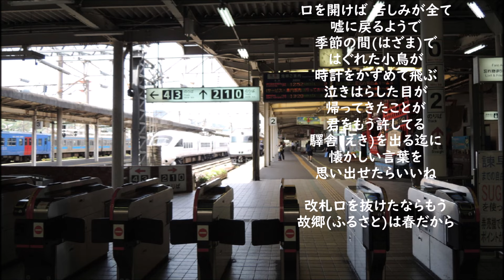さだまさし・・驛舎（えき）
作詞・作曲：さだまさし 編曲：服部克久
1981年2月25日リリース
「都会に出たものの夢破れて故郷に帰ってきた女性が、
幼なじみの男性に故郷の駅で出迎えを受けた時の
情景を唱った曲」
Photo：長濱ねる、佐世保駅ほか

君の手荷物は
小さな包みがふたつ
少し猫背に列車のタラップを
降りてくる
驚いた顔で
僕をみつめている君は
夕べ一晩 泣き続けていた
そんな目をしてる
故郷(ふるさと)訛りの
アナウンスが今
ホームを包み込んで
都会でのことは
誰も知らないよ
話す事もいらない
驛舎(えき)に降り立てば
それですべてを
忘れられたらいいね

重すぎるはずの
君の手荷物をとれば
身じろぎもせず
ただ涙をこぼすだけ
ざわめきの中で
ふたりだけ息を止めてる
口を開けば 苦しみが全て
嘘に戻るようで
季節の間(はざま)で
はぐれた小鳥が
時計をかすめて飛ぶ
泣きはらした目が
帰ってきたことが
君をもう許してる
驛舎(えき)を出る迄に
懐かしい言葉を
思い出せたらいいね

改札口を抜けたならもう
故郷(ふるさと)は春だから